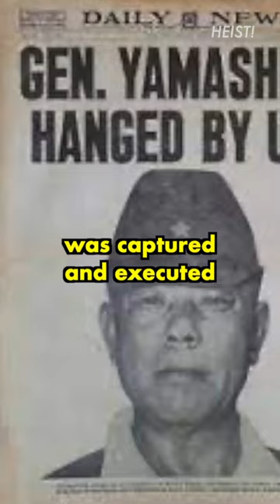How the Japanese military plundered billions of gold & gems from Southeast Asia during World War II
This is the story on how the Japanese military plundered billions of gold & gems from Southeast Asia during World War II.

Yamashita's gold, also referred to as the Yamashita treasure, is the name given to the alleged war loot stolen in Southeast Asia by Imperial Japanese forces during World War II and supposedly hidden in caves, tunnels, or underground complexes in different cities in the Philippines. It was named after the Japanese general Tomoyuki Yamashita, dubbed as "The Tiger of Malaya", who conquered Malaya within 70 days from the British. Though there are accounts that claim the treasure remains hidden in the Philippines and have lured treasure hunters from around the world for over 50 years, its existence has been dismissed by most experts. The rumored treasure was the subject of a complex lawsuit that was filed in a Hawaiian state court in 1988 involving a Filipino treasure hunter, Rogelio Roxas, and the former Philippine president, Ferdinand Marcos.